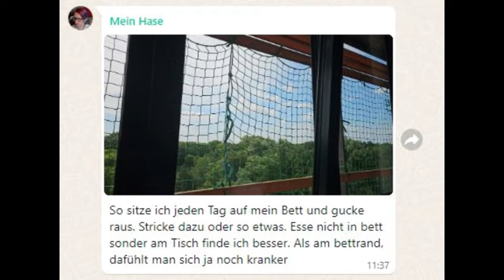Käse Spätzle mit Speck und Röstzwiebeln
Nicky ist erstmal zuhause, muß aber nochmal rein in ein anderes Krankenhaus, da bekommt er ein Schirm eingepflanzt.

Packstation 172 Am Dyck 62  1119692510